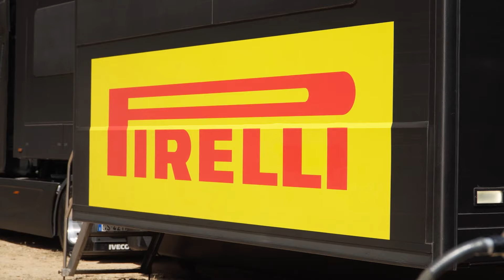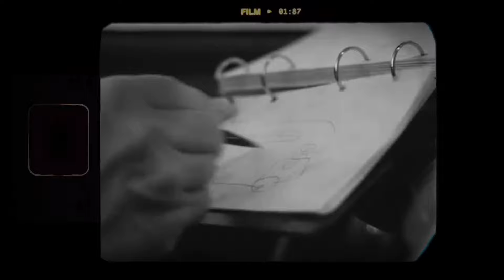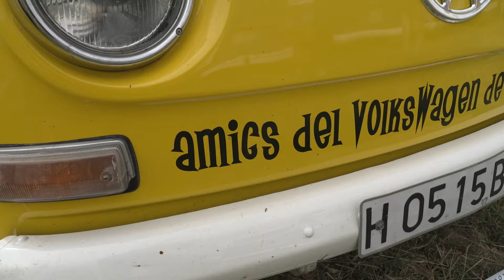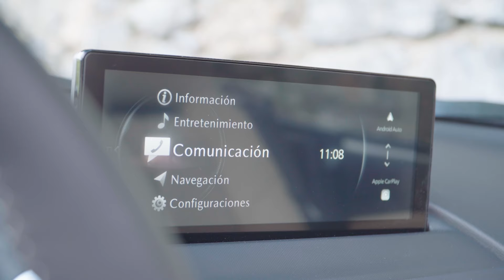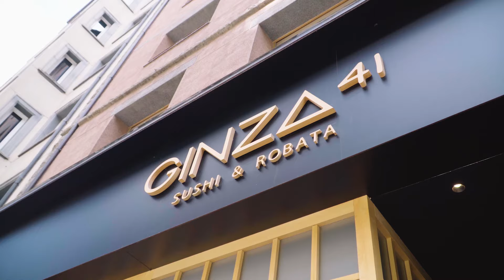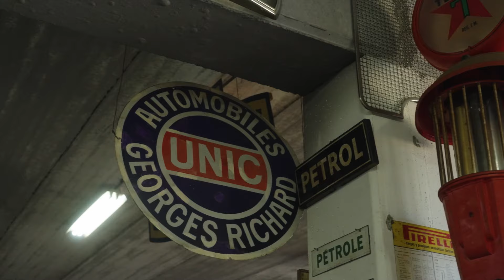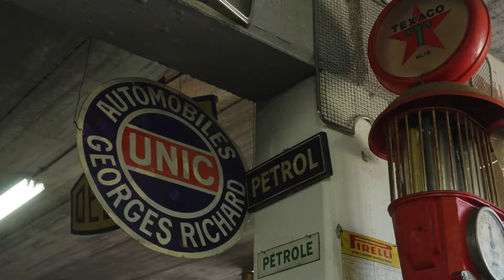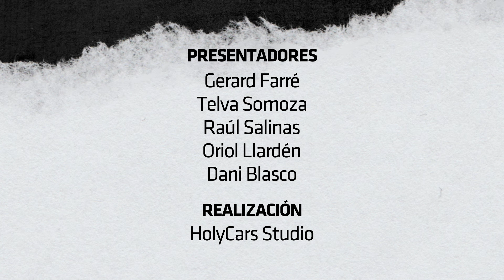Un Peugeot 205 T16 de 1984, la VW California y una visita a un restaurante muy MotoGP | Gearbox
En este capítulo vivimos en primera persona qué se siente subido en un coche del WRC en un tramo en Cerdeña. Asistimos al Volkswagen Originals Festival para impregnarnos de la historia “hippie” de la VW California desde sus inicios al volante de la primera T1 que se fabricó. Conducimos el icónico roadster Mazda MX5 por carreteras andorranas con un final gastronómico muy conectado a MotoGP y retrocedemos en la historia probando un potente y exclusivo Peugeot 205 T16 de 1984. En la sección 'Head2Head' tendremos un duelo de GTI’s en mayúscula: VW Golf R vs VW Golf R32. ¿Quién ganará?

Últimas noticias del mundo del deporte en DAZN News ⚽️ 🏀 🏁